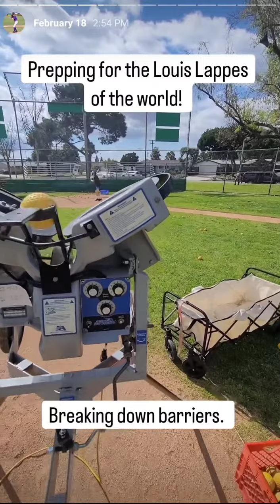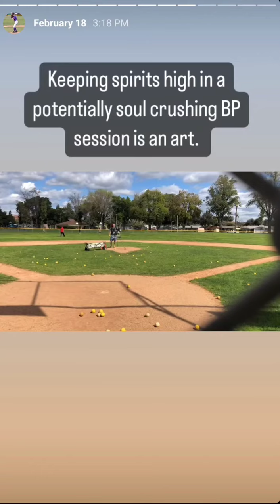Jackson and Eric with the 73MPH batting practice challenge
Follow the coaching vlog at @JacksonPitching on Instagram.